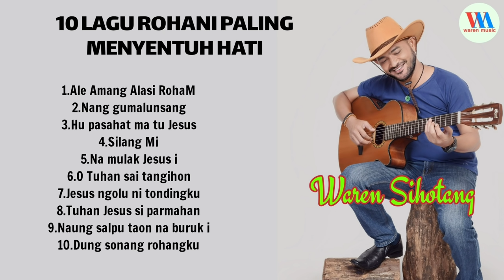10 Lagu Rohani Paling Menyentuh hati (Waren Sihotang)